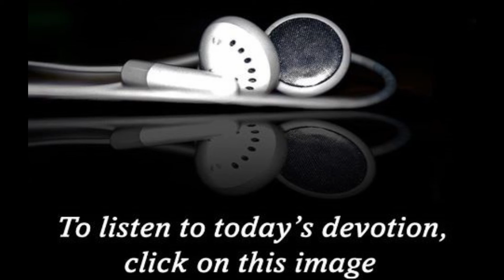2022 143 Delighted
How can God be delighted with us when we are still sinful?  It's all about how he looks at us.